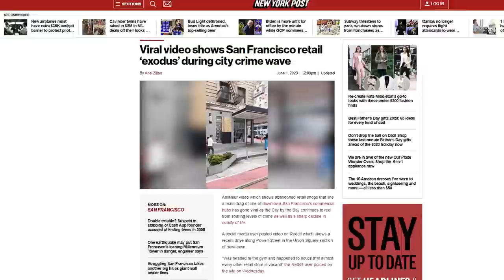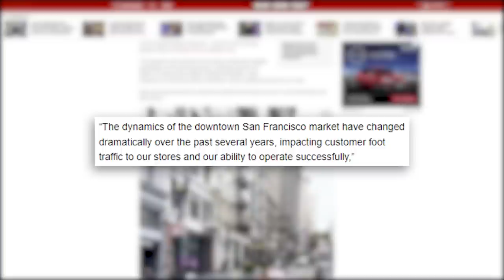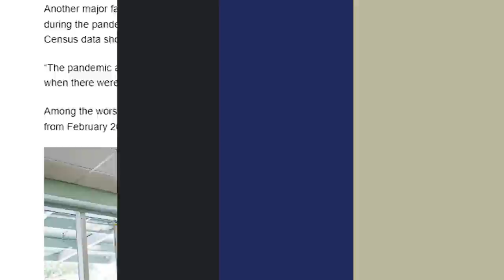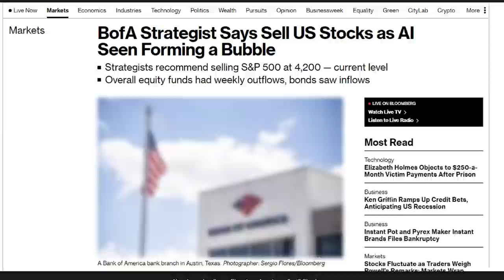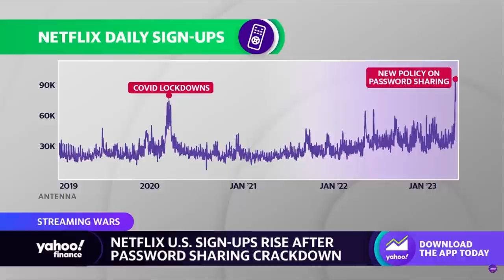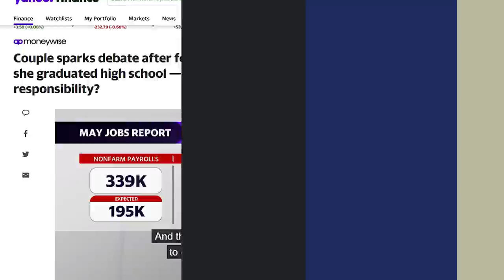Something BIG is Happening in California [THEY'RE ALL LEAVING!]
🔥 White House Issues DIRE WARNING!  Most People Living in THESE STATES Have No Idea What's COMING!

💥 BEST High Yield Bank Account? 💰 (FDIC Insured)

4TH CHECK, SNAP & EBT Increase Free Government Grants...